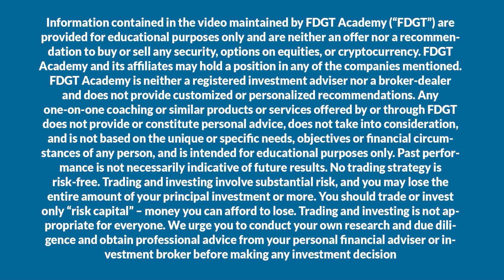AC Immune (ACIU) Alzheimer's cure proves 100% effective first time in history!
AC Immune is a Swiss-based clinical-stage biopharmaceutical company mainly focused on neurodegenerative diseases.

The company has announced positive results from its ongoing clinical trial of the first-ever anti-phospho-Tau vaccine for the treatment of Alzheimer's disease.

WE ARE A FREE SERVICE AND ALWAYS WILL BE!
we must unite to stop broker's manipulations!